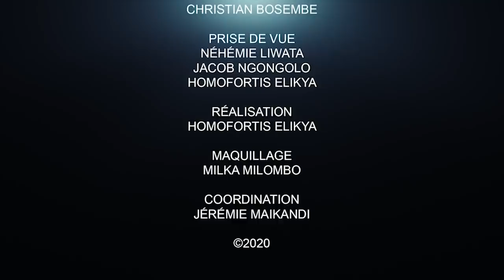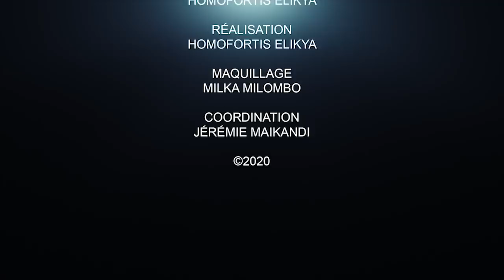CRITIK INFO 05.06.2020 KAMERHE, AMIDA, SORAYA, ET MASARO ENTRE LE MARTEAU ET L'ENCLUME.